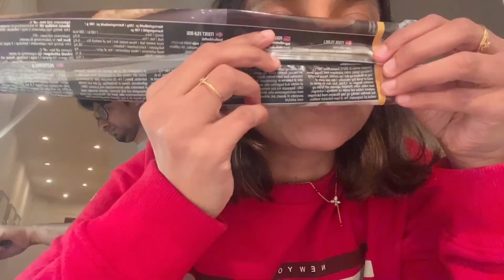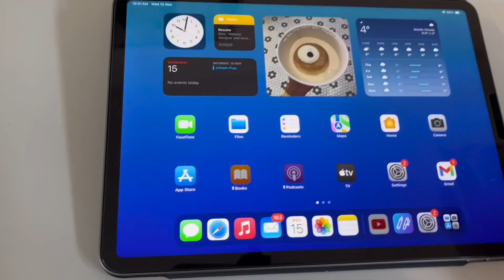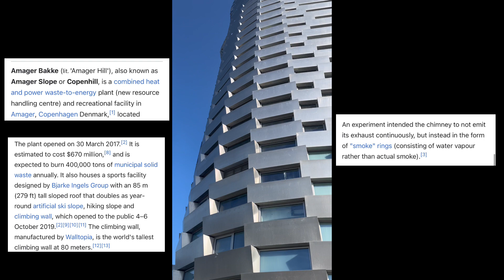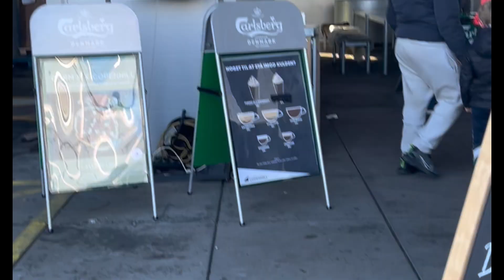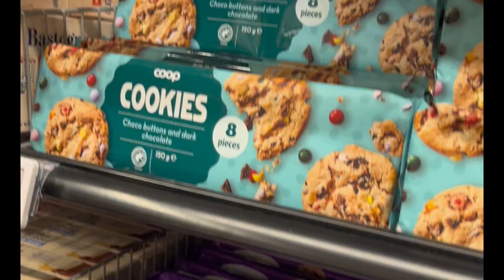*Random Vlog* (Cook with us, Visiting CopenHill, Slow morning, Skiing) Copenhagen Vlog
Our Weekend in Copenhagen🇩🇰

Cooking, cook with us, cooking dinner, dinner time, dinner, visitng copenhill, visited copenhill, Copenhagen vlog, copenhill view,copenhill top view, Copenhagen series, Denmark series, denmark vlog, weekend  vlog,vlog, vlogging,

♪ Memories (Prod. by Lukrembo)Link : youtu.be/jbnMSWrLuMs